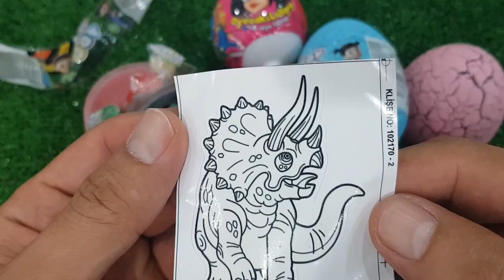ASMR RAINBOW DESSERTS FROZEN NIK-L- NIP COLOR ICE CREAM 무지개 디저트 얼린 닉 클립 아이스크림 먹방 CANDY MUKBANG